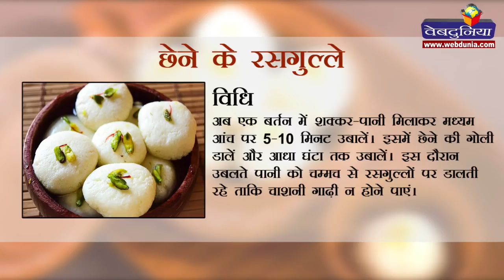छेने के रसगुल्ले